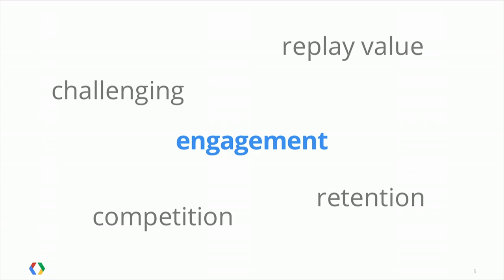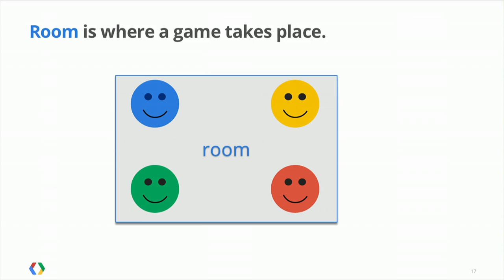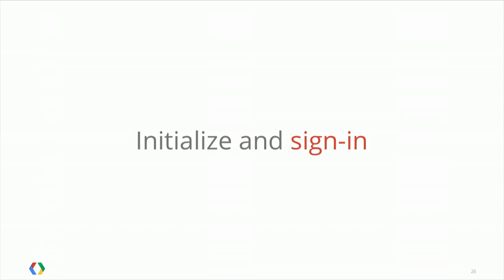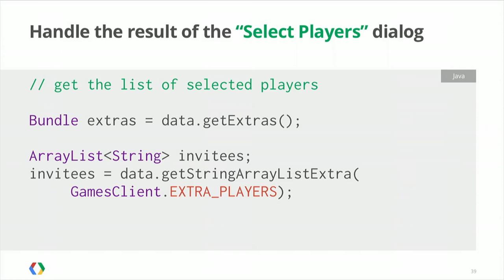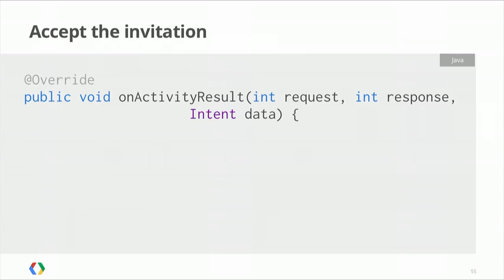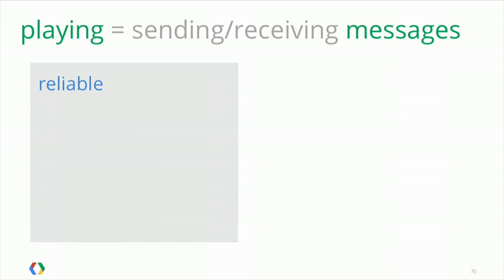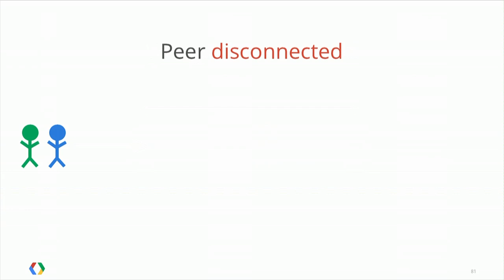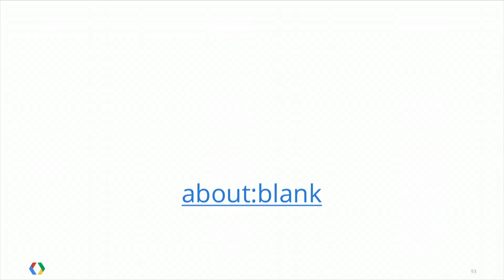Google I/O 2013 - Mobile Multiplayer Made Manageable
Bruno Oliveira, Dan Rodney, Daniel 'Wolff' Dobson

From infrastructure to game logic, writing a multi-player game can be challenging. We will look at techniques to solve common problems when writing multi-player games for Android.